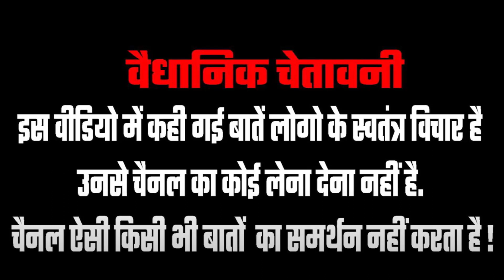Rahul Gandhi के Cambridge में बयान पर Modi भक्तो का पलटवार | 2024 Lok Sabha Election|Public Reaction